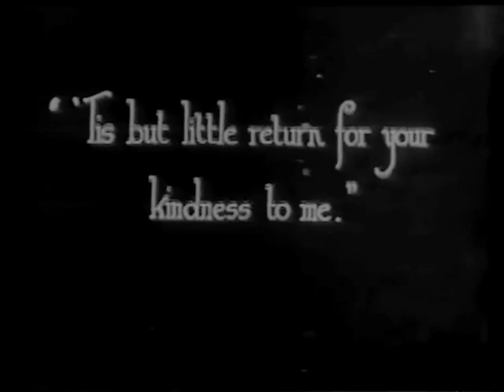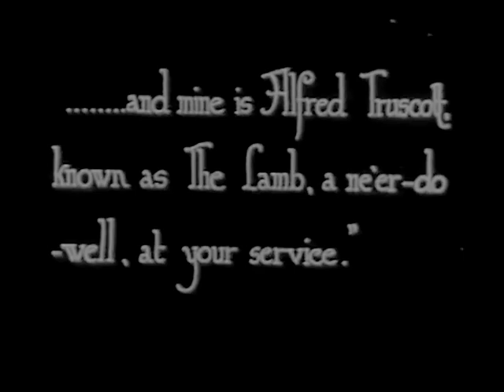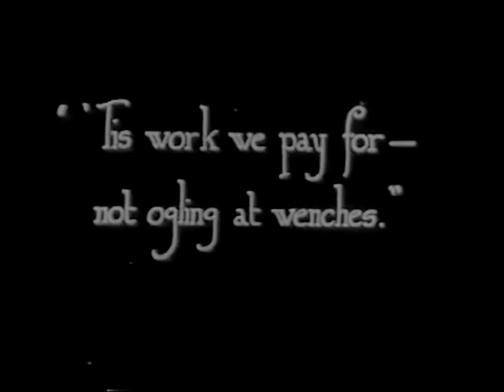The Call Of The Road 1920 - Victor McLaglen, Phyllis Shannaw, Warwick Ward (A. E. Coleby) ⚡UPGRADE⚡